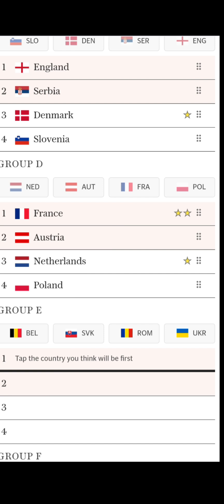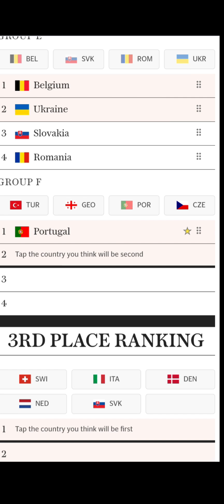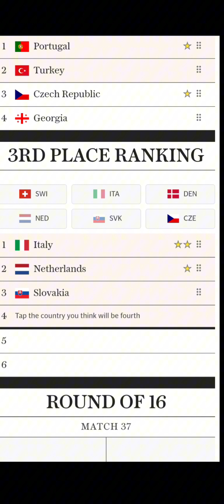typuje grupy EURO 2024